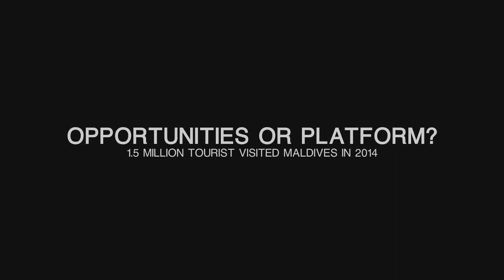New Generation Maldives Trailer